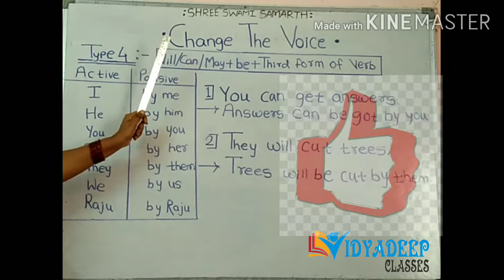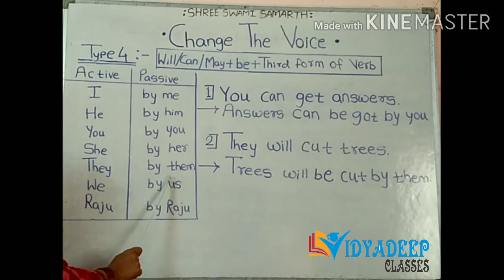English Grammar -- Change The Voice -- Type 4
In this video, we are talking about Fourth type of change the voice.